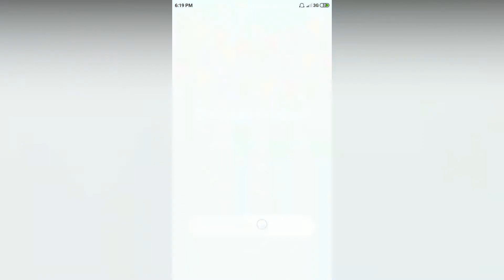Easy Game - Help the snail reach the exit - Level 166 solution